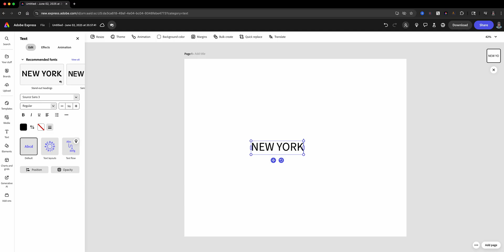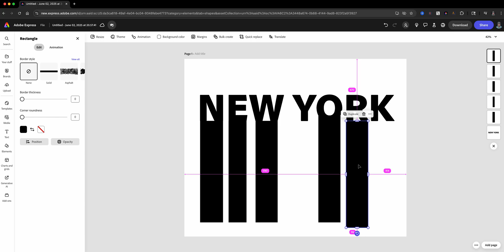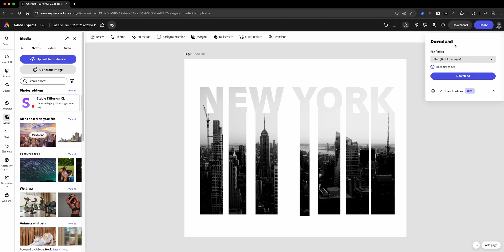How to Make Awesome Typography Posters in Minutes in Adobe Express!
Today, I'll walk you through how to create a Typography Poster with Adobe Express!

0:00​​ - Intro Generate Similar
0:36 - Launch a Project | Adobe Express
0:47 - Add Text | Adobe Express
1:10 - Add Rectangles to Each Letter | Adobe Express
1:32 - Add Image and Convert to Black and White | Adobe Express
1:37 - Convert t | Adobe Express
1:50 - Add Blend Mode | Adobe Express
2:04 - Download | Adobe Express
2:11 - Outro

GEAR USE TO MAKE THIS VIDEO